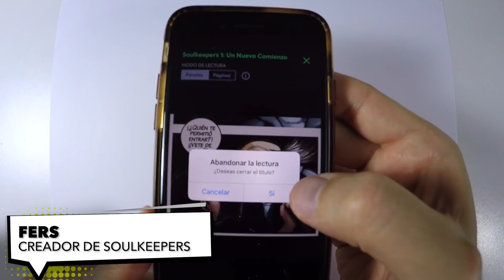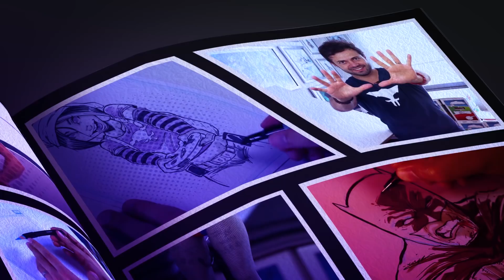Como dibujar a Nightwing para principiantes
Como dibujar a nightwing

En este video te enseño a dibujar a nightwing paso a paso sin time lapse para que puedas seguir muy de cerca el proceso para ilustrar a este popular superhéroe de DC COMICS, este video esta dirigido a principiantes con un nivel básico de dibujo.

Descarga gratis la aplicación donde encontrarás el número 1 de mi comic Soulkeepers, busca la aplicación como CENTRAL FIXION (Disponible para ios y Android)

No olvides mis siguientes videos el próximo martes y jueves.

Listado de materiales que utilizo en este video:

Para los Trazos iniciales use lápiz de grafito H Faber Castell.
Para el entintado yo utilicé estilógrafo desechable de la marca Faber Castell (Grosore F)
Para el relleno de negro utilicé marcador Sharpie delgado.
Para meter color use Marcadores Chartpak